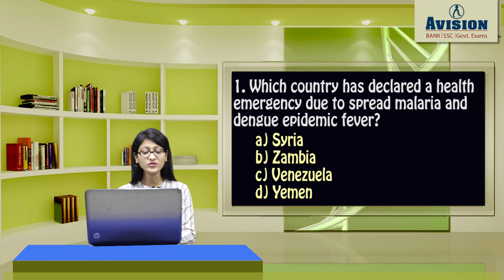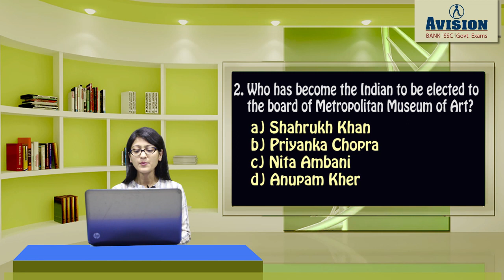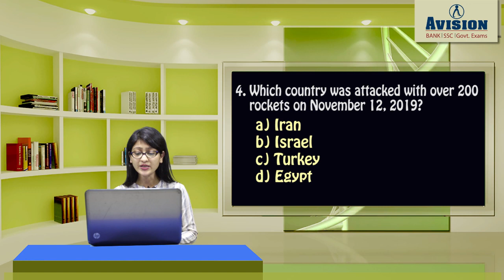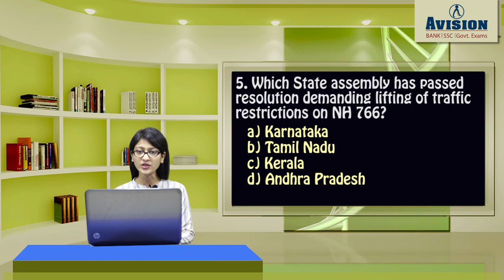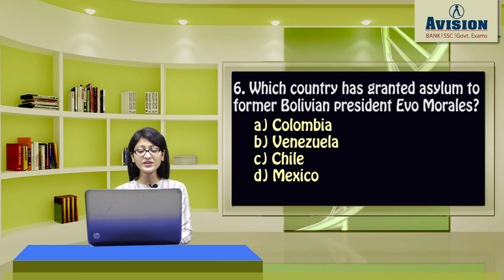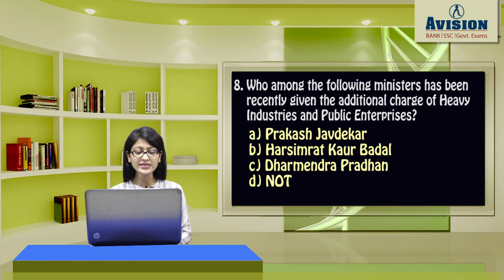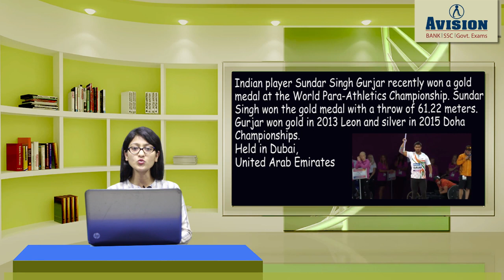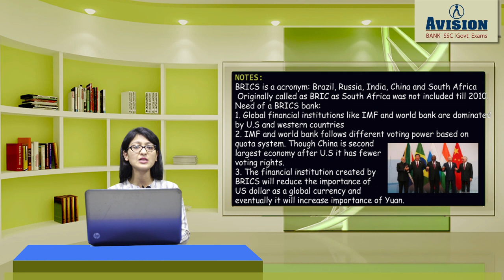CURRENT AFFAIRS OF 14TH & 15TH NOVEMBER/AVISION DAILY CURRENT AFFAIRS/FOR BANKING/SSC/RRB-NTPC/ PS